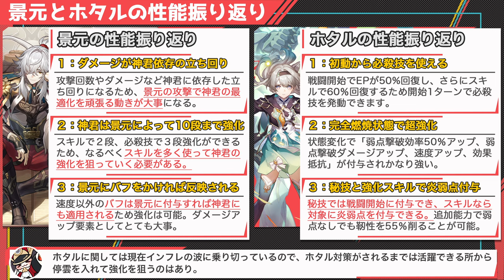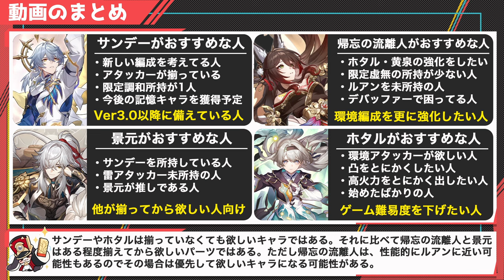【崩壊スターレイル】 ver2.7でついにサンデーと帰忘の流離人が実装！復刻に景元とホタルまできてガチャが大変なのでガチャ計画について解説【崩スタ】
今回は「  ver2.7でついにサンデーと帰忘の流離人が実装」を紹介していきます。

00:00 オープニグ
00:49 サンデーの性能まとめ
03:20 帰忘の流離人（星５停雲)の性能まとめ
06:48 景元とホタルについて
11:37 活躍できそうな編成予想
15:35 ガチャ計画と考え方

-GAME INFO-
■対応ハード：PlayStation 5、 PlayStation 4、 iOS、 Microsoft Windows、 Android
■ジャンル：ターン制バトル、アドベンチャーゲーム、 ストラテジーゲーム、 ローグライクゲーム
■開発元：miHoYo、 COGNOSPHERE PTE. LTD.